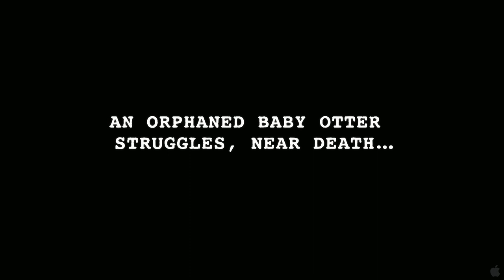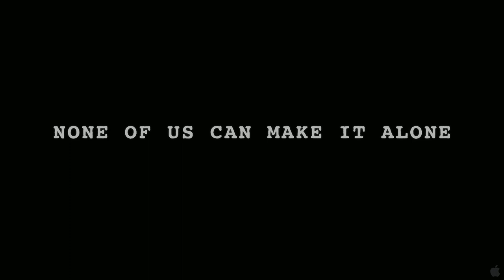Otter 501 Official Trailer #1 (2012) HD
A storm grows, a sea otter pup is separated from her mother, and a young woman bound for adventure blows in to town. On a wild, windswept beach these lives collide and an entire species' survival gets personal. Through Katie's eyes you will see our playful pup, otter number 501, get an amazing second chance at life in the wild. As the two learn to navigate the opportunities and risks of life without anchor we see the incredible efforts people have undertaken to return sea otters from the brink of existence. Framed against the strikingly beautiful Monterey Bay coastline, the last stronghold of these iconic animals, Katie discovers just how serious this threat remains. Their adventure, unexpected as it was, illustrates what we can do to contribute to the growing movement to protect the southern sea otter...and ourselves.